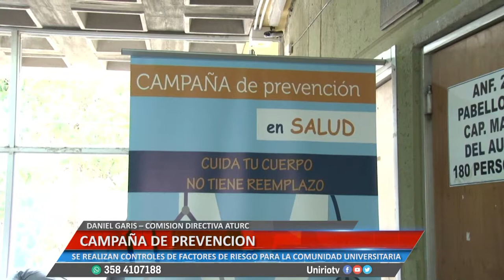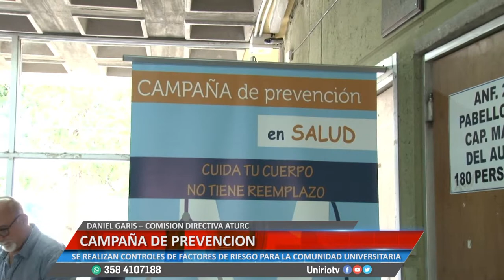CAMPAÑA DE PREVENCIÓN - DANIEL GARIS – COMISIÓN DIRECTIVA ATURC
SE REALIZAN CONTROLES DE FACTORES DE RIESGO PARA LA COMUNIDAD UNIVERSITARIA
Facebook.com/uniriotv
Twitter.com/uniriotv